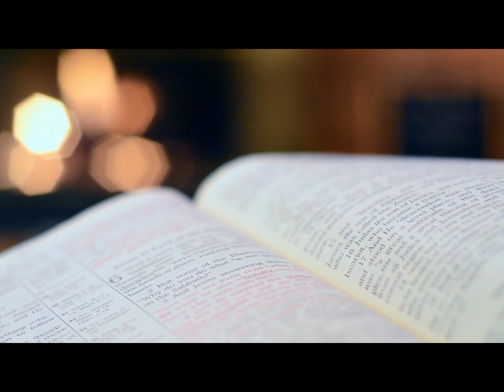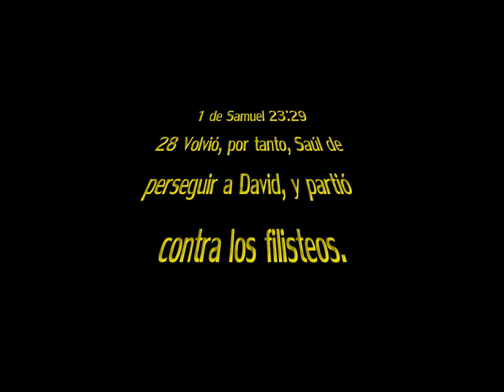ISAIAS 61 | Declaración Profetica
Escucha la voz de Dios hablando a través de este video...